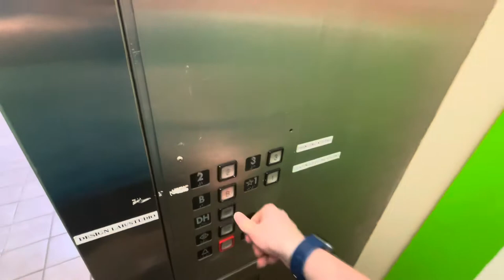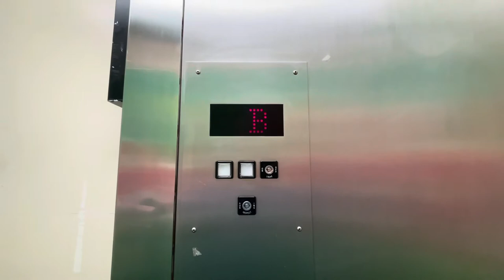An Art Gallery IN AN ELEVATOR?!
(8/25/2022)

Title pretty much says it all folks. This was an old Otis Lexan with the rare “Nixie Tube” indicator that got slapped on with Innovation. Since this is in the art building of this college, they decided to make the elevator the “Otis Gallery”! It took me a minute to realize it, lol. I’ve never seen anything like this, but it is cool!

More videos from this filming trip to come soon!